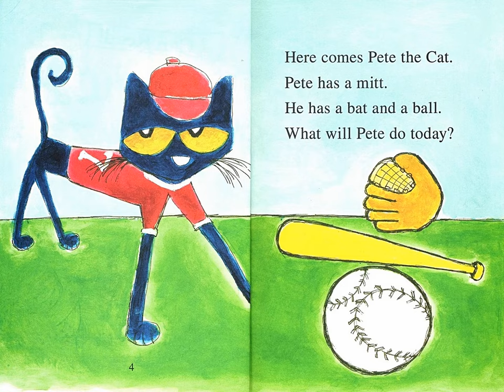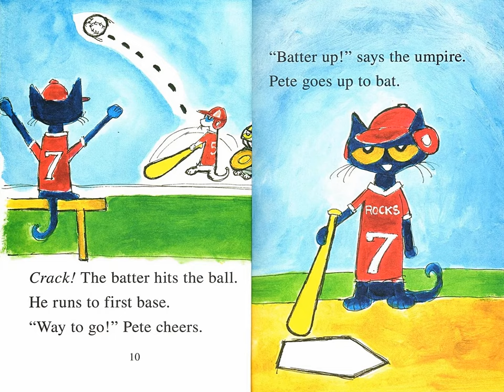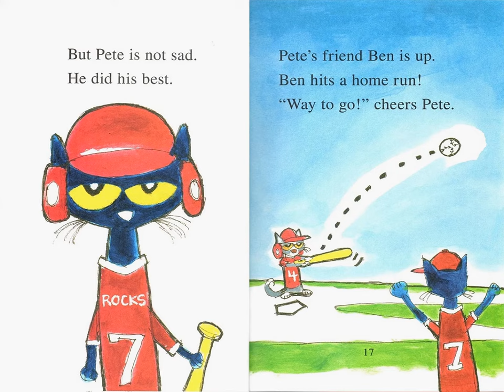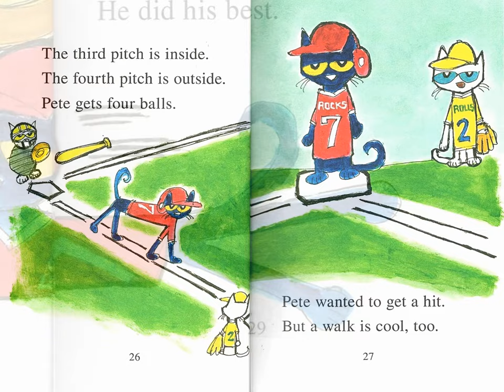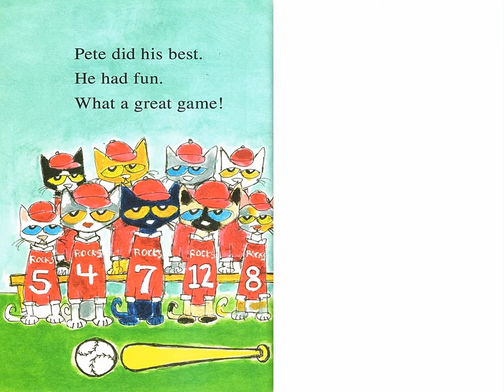Pete the Cat: Play Ball! Book by James Dean - Read Well - Read Aloud Videos for Kids.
PetetheCat: Play Ball! Book by James Dean ReadWell - ReadAloud Videos for Kids.

Learn about sportsmanship and the game of baseball with Pete the Cat as he tries his best on the field.